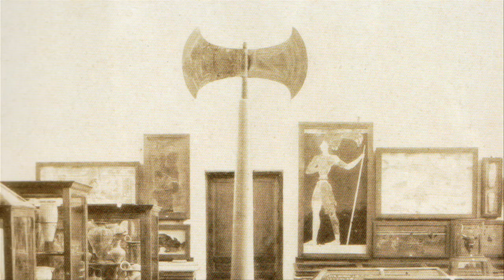How Michael Ventris Met Sir Arthur Evans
Michael Ventris Centenary: 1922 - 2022
Patrick Hunter relates the story of how the fourteen-year-old Michael Ventris first discovered Linear B at a talk by the archaeologist Sir Arthur Evans in 1936. Linear B is an ancient writing system found on clay tablets uncovered by Evans in Crete in 1900. Deciphering the script became Michael's overriding passion until he cracked it shortly before his thirtieth birthday in 1952, when he discovered it was an early form of Greek. His achievement is regularly compared to the decipherment of the Enigma code by Alan Turing.

Patrick Hunter, Michael's teacher, was interviewed by author Andrew Robinson in 1990 at the Ashmolean Museum in Oxford. The footage was never used and at Andrew's suggestion I acquired it from Brook Lapping Productions and edited it into the film you see. I would like to thank Andrew and Brian Lapping for their help and for allowing me to use the material. I would also like to thank Emmanuel Stavrakakis for the photograph of the 1936 exhibition and Tony Meredith for the photograph of Ventris as a boy.